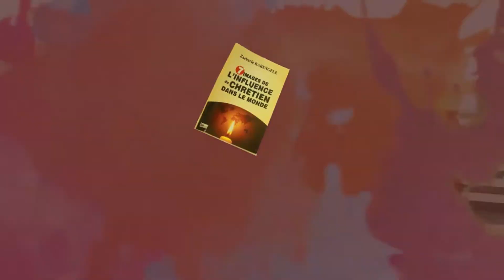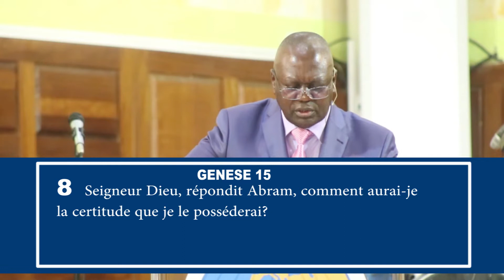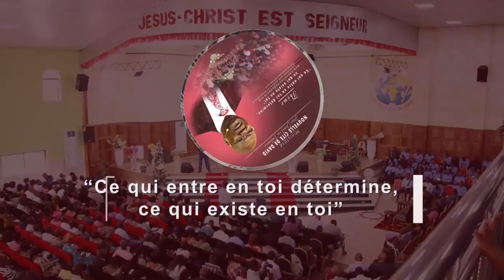'' La Puissance de l'Autel de Sacrifice '' Sermon du 27 09 2020 Avec le Past. Z KABENGELE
'' La Puissance de l'Autel de sacrifice et ses bénédictions '' DIXIEME  PARTIE Sermon du 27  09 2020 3 EME CULTE Avec le Pasteur Zacharie KABENGELE